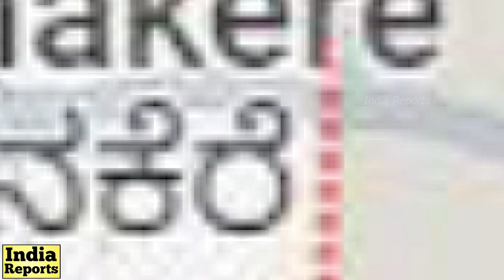ಈಶ್ವರಪ್ಪ ಮಗನಿಗೆ ಅನ್ಯಾಯ! ಬೆಳೆಯಲಿಲ್ಲ ಯಾಕೆ? B.S Yeddyurappa VS K.S Eshwarappa | BJP | India Reports